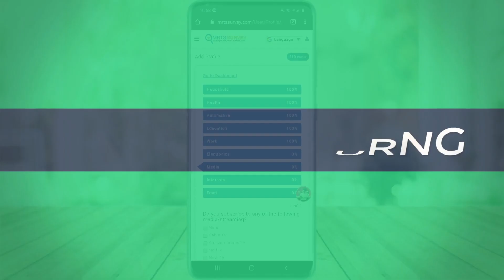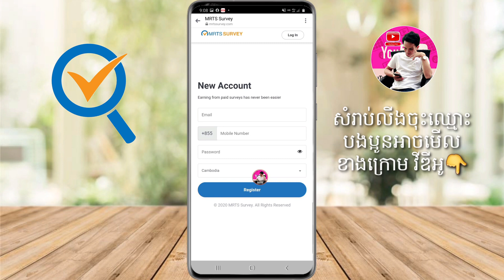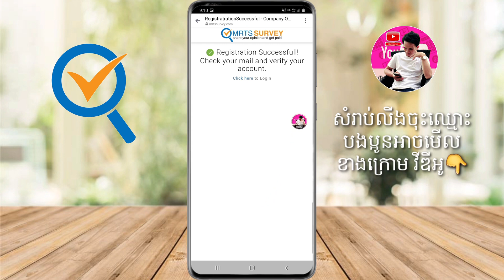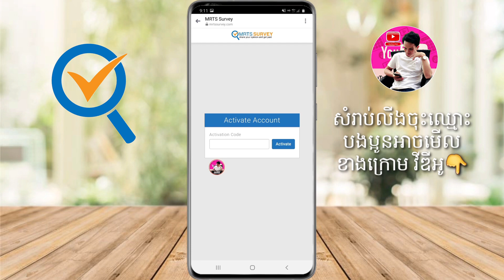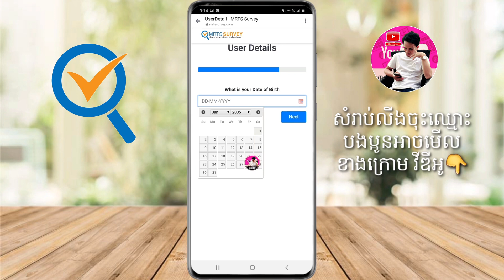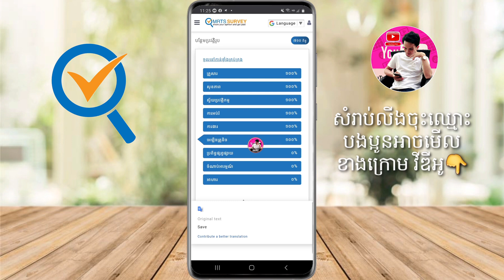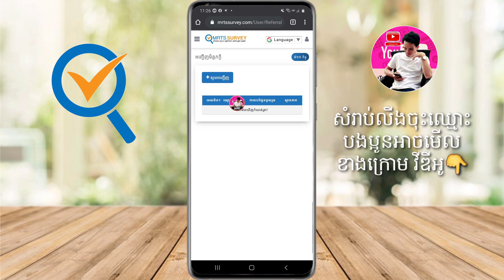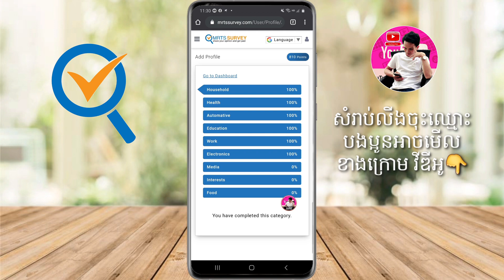ស្វែងយល់អំពី MRTS SURVEY និងរបៀបចុះឈ្មោះដើម្បីចូលឆ្លើយសំនួរងាយៗហើយបានលុយពី 1$-10$